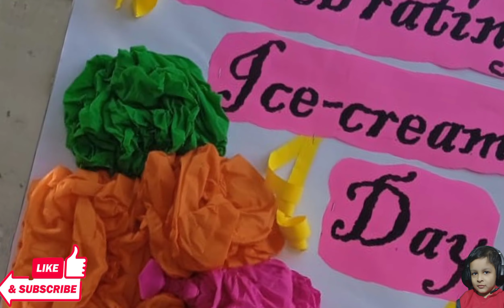summer holidays#Ali sultan School summer holidays